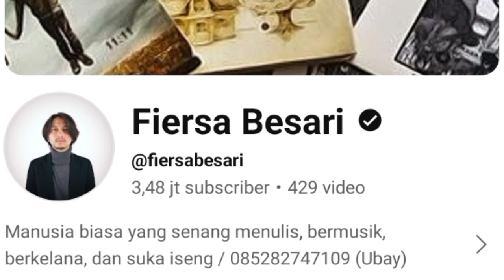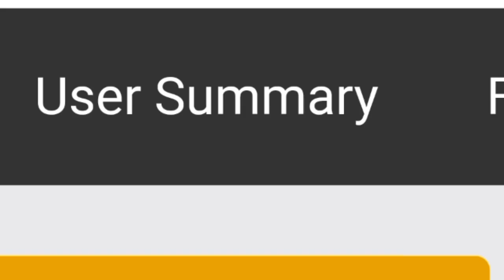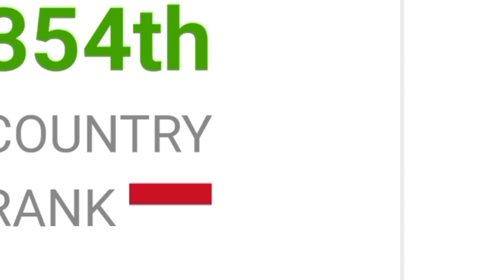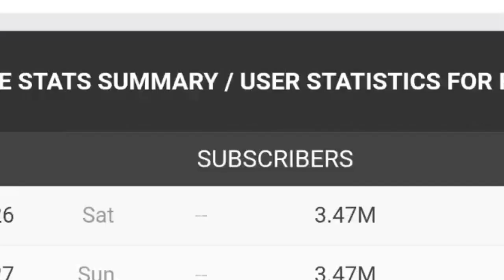MAKIN KAYA || SEGINI GAJI FIERSA BESARI DARI YOUTUBE